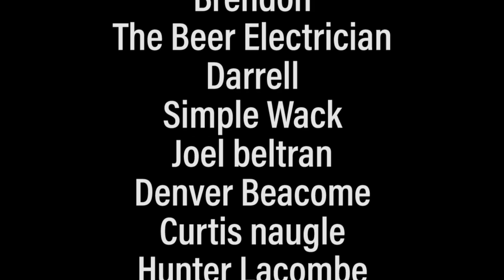Wayfair Child Cabinets | Episode 84 - Danger Cats Podcast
Hez White
Michael Worden
Joey Langille
bud bh
Brendon
The Beer Electrician
Darrell
Simple Wack
Joel beltran
Denver Beacome
Curtis naugle
Hunter Lacombe
Carter plettell
mustardtigar33 .
Channing Power
Duetin
Kyle Kanderka
Calen Crown
DD Speed Shop
damienschoyen
Patrick De Guise
Travis Cornelius